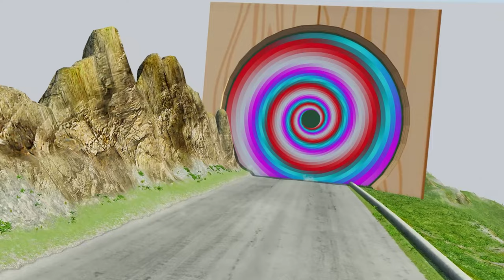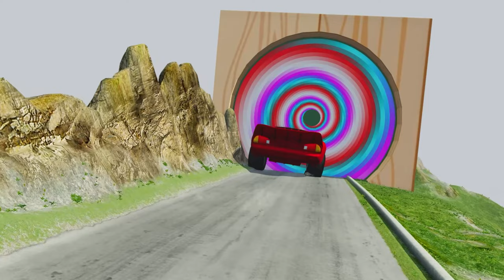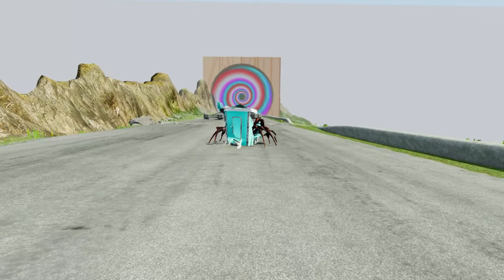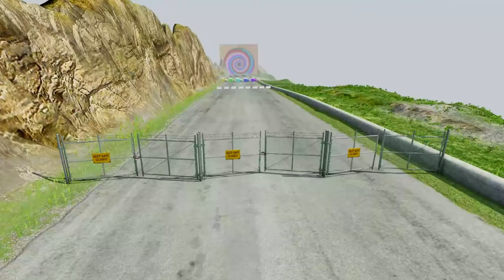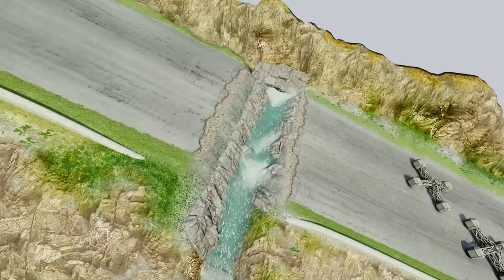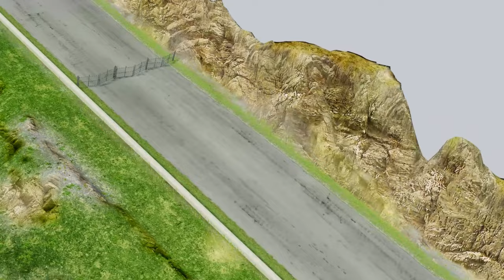Double Flatbed Trailer Truck vs Speedbumps Train vs Cars Beamng.Drive